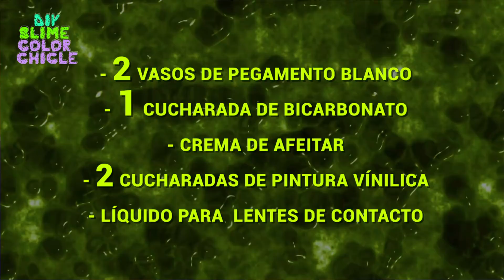¡Sebastián Villalobos y Luis Altuzar nos enseñan cómo hacer slime! | DIY Slime Raze Live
¿Cómo hacer slime casero?
Para hacer un buen slime se necesitan:

2 vasos de pegamento líquido blanco.
1 cucharada de bicarbonato de sodio.
2 cucharadas de pintura vinílica.
Espuma de afeitar.
Líquido para lentes de contacto.

El primer paso es mezclar el pegamento con el bicarbonato de sodio. Luego, se agrega la pintura vinílica y se continúa mezclando por un ratito. Después, se cubre la crema agregando la espuma de afeitar y se revuelve hasta que empiece a tener textura la textura. Ojo que la espuma tiene que ser marca Raze, ¡LOL! Por último, se agrega líquido para lentes de contacto o glicerina. ¿Cuánto? Pueden ser unas 10 gotitas o más, hasta que tome la consistencia deseada.